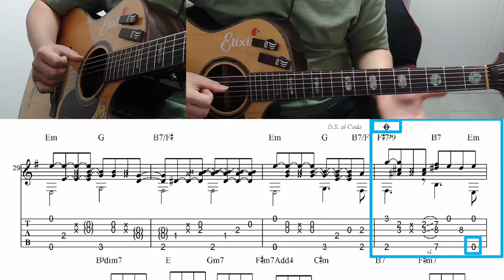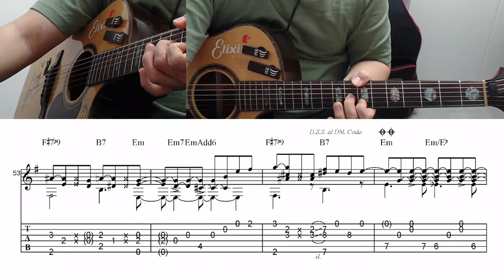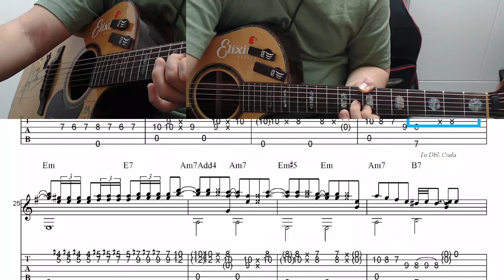코타로 오시오 - Always 강좌 D Part! 총정리